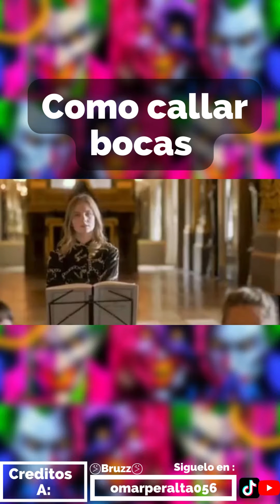Como callar bocas con solo 2 pasos